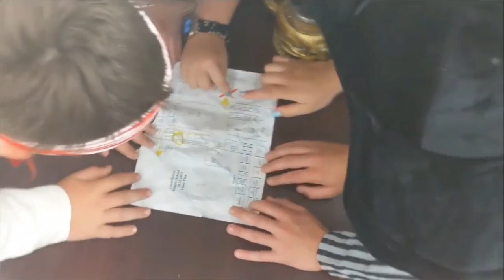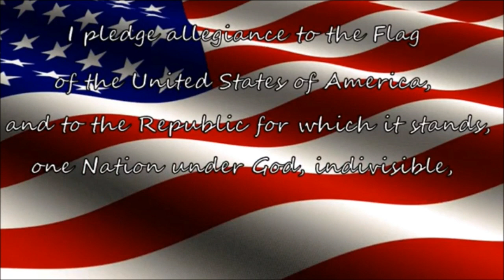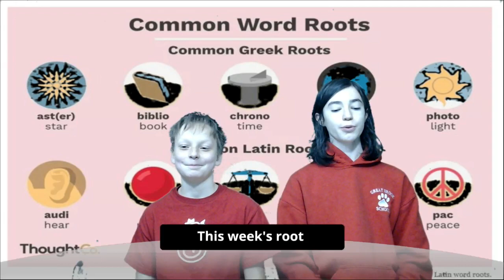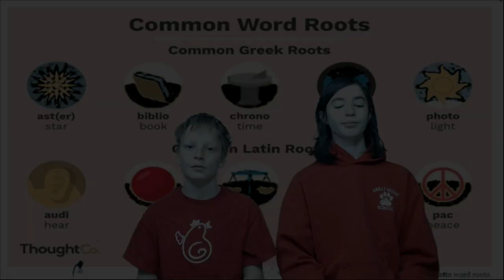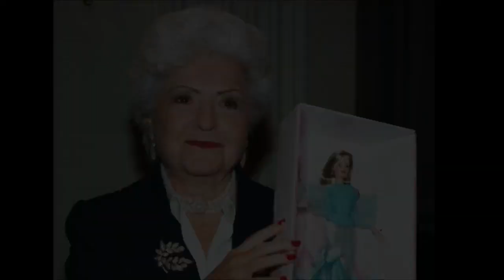WGBS Bobcat Morning Show